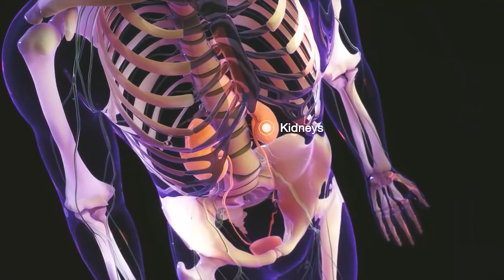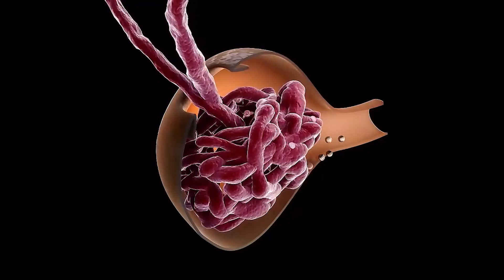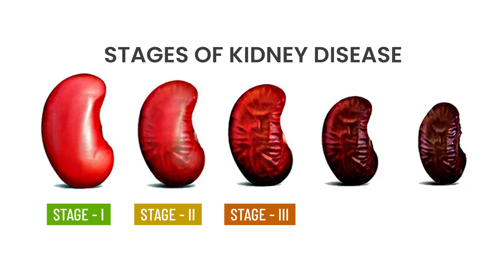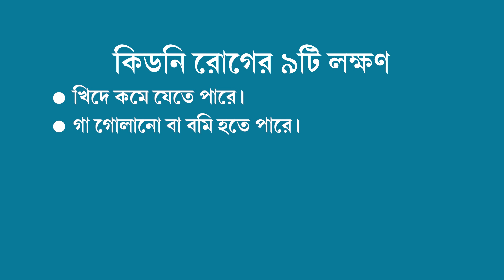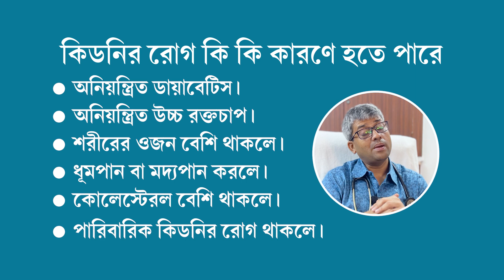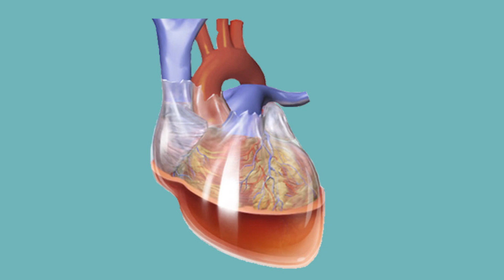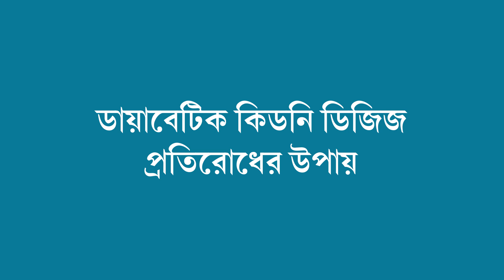ডায়াবেটিক কিডনি ডিজিজ - কারণ, লক্ষণ ও প্রতিরোধের উপায় |Diabetic kidney disease symptoms & prevention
ডায়াবেটিক কিডনি ডিজিজ - কারণ, লক্ষণ ও প্রতিরোধের উপায় |Diabetic kidney disease symptoms & prevention explained in bengali by Dr. S A Mallick

𝐃𝐑 𝐒 𝐀 𝐌𝐚𝐥𝐥𝐢𝐜𝐤
MBBS, MD, CCEBDM(Diabetes)
Clinic address: B400 LAKE GARDENS, KOLKATA 700045